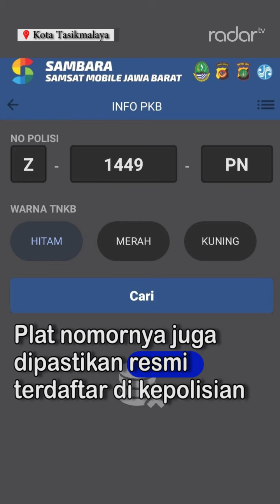HARGA MOBIL DINAS PJ WALI KOTA VIRAL RP 625 JUTA